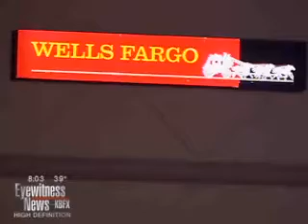Bank robbed by man with note inside grocery store